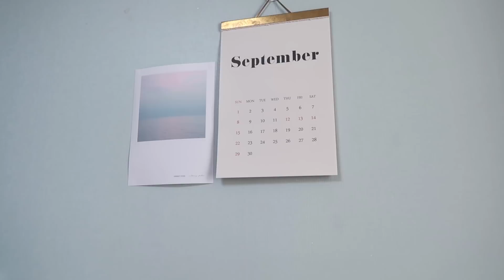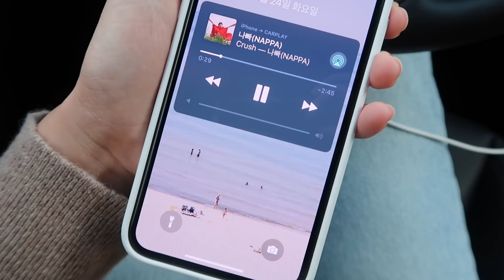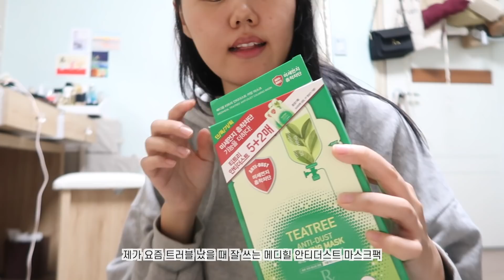VLOG 백수가 체질 🍚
🌷 영상 속 정보

✔︎ 피치색니트-에브리모닝
✔︎ 니트스커트-룩앤무드
✔︎ 회색 후드-피치글로우
✔︎ 목걸이-밀튼스텔리